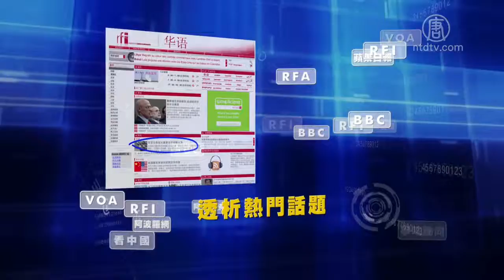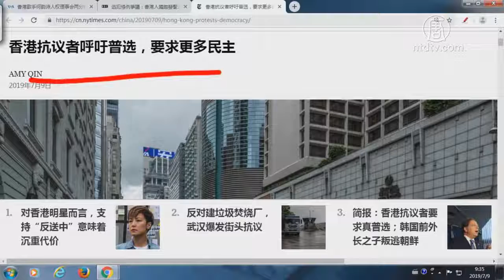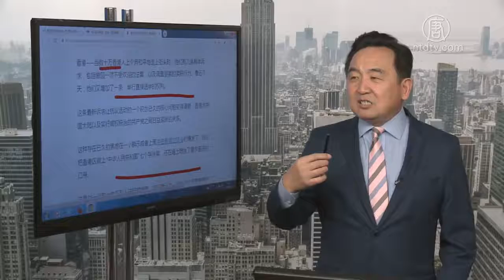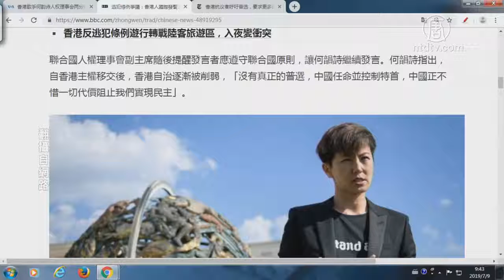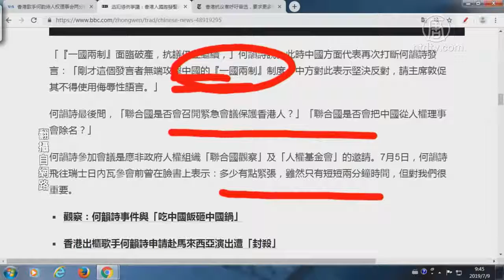三峡大坝变形？专家：坝底到处是洞穴【中国禁闻】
提要

三峡大坝变形？专家：坝底到处是洞穴

逃犯条例争议：香港人国际发声遭中共批评